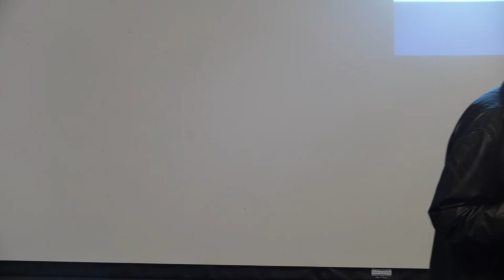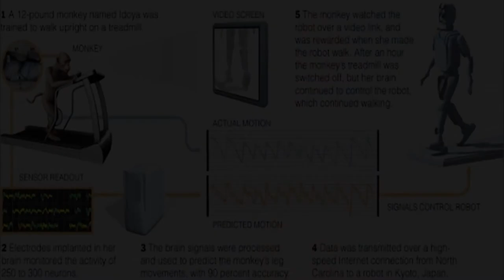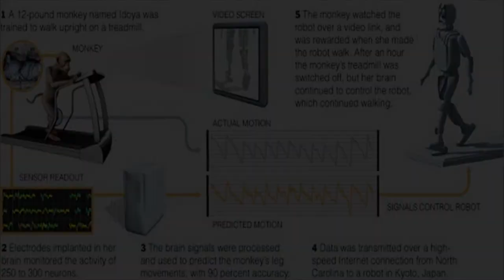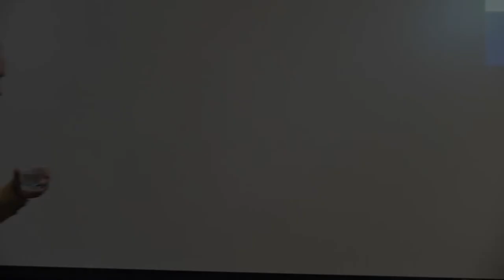"The Threat of Superintelligence"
William Leiss
Public Lecture

In his book entitled "Superintelligence" (Oxford University Press, 2014), Nick Bostrom gave wide currency to a discussion that had previously gone largely unnoticed by the wider public.  “Superintelligence” refers to the idea that steady advances in artificial intelligence, or machine (computer) intelligence, might one day result in creating a machine vastly superior to humans in reasoning and decision-making abilities. The enthusiasts for this idea, like Google’s Ray Kurzweil, call this possibility “the singularity,” a radical break in the trajectory of human existence.  And they think that this coming event is inevitable, and could not be stopped even if we wanted to stop it.

There is something decidedly odd about this whole discussion. Many of the enthusiasts see this development as ushering in a human utopia, with happiness and good health for all. On the other hand, the “downside” is rather stark; one discussion of the inevitable singularity refers to the possibility of the end of the human race and the destruction of the planet! Bostrom raises the possibility that a superintelligent machine might wish to dominate or eliminate humans, and might have the capacity to deceive the humans who created it about its true intentions, until it was too late for them to take action to stop it.

In my humble opinion, we need to have a broader discussion about all this.

SPEAKER

William Leiss is a Fellow and Past-President (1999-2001) of the Royal Society of Canada and an Officer in the Order of Canada. His latest book, The Doom Loop in the Financial Sector, and Other Black Holes of Risk, was published by The University of Ottawa Press in October 2010. Over a period of thirty years, he has worked extensively in a consulting capacity with industry and with Canadian federal and provincial government departments in the area of risk communication, risk management, public consultation, and multi-stakeholder consensus-building processes. He has been an advisor on issues dealing with pesticides, toxic chemicals (chlorine, dioxins, and others), tobacco, prescription drugs, electric & magnetic fields, genetic engineering, and many others.